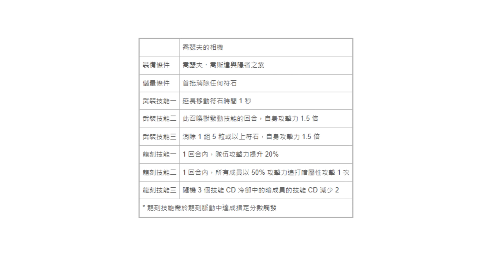老喬技能強不強？還有 2 個全新替身使者！GNN 懶人包（神魔之塔xJoJo的奇妙冒險）喬瑟夫/荷爾荷斯/佩特夏